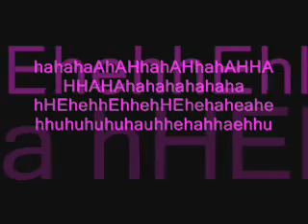What Happened To The Boy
Niggazzzz Modda Fukka